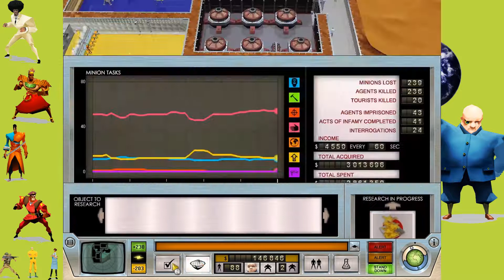Evil Genius Let's Play Part 13 - Hellfire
Welcome back my Youtubers, in this episode of my Evil Genius Let's Play I rob some more stuff, relocate some traps and just try to keep my evil lair from burning down.